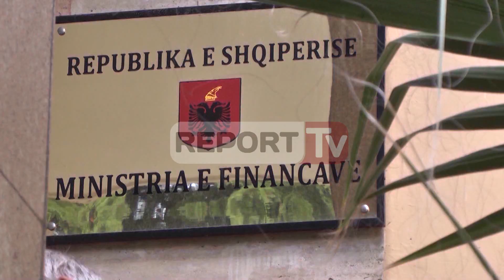Report TV - FMN zbarkon sërish në Tiranë, drejt një marrëveshjeje të re?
Qeveria Rama 2 duket se po përgatitet të shohë një rinovim të marrëveshjes, tashmë të ndërprerë, me Fondin Monetar Ndërkombëtar. Në Tiranë kanë mbërritur tashmë dy ekipe të FMN, të cilat duket se do të diskutojnë jo vetëm lidhur me performancën aktuale të ekonomisë shqiptare, si dhe për rezultatet e kushteve që kishte vënë fillimisht ky institucion financiar ndërkombëtar për dhënien e një kredie të butë në masën totale prej mbi 330 milionë eurosh në tre vjet.

Qeveria Rama 1 ka zbatuar gati të gjitha kushtet e vëna në paketën e parë të tyre, ndërkohë që një paketë e dytë, që pasqyronte masa më drastike në fushën fiskale, të tilla si taksimi i banesave, tokave bujqësore, trojeve, etj, u la për më vonë.

Përtëritja e një marrëveshjeje mes FMN dhe shtetit shqiptar është përmendur që para zgjedhjeve parlamentare në një fjalim të ministrit të Financave Arben Ahmetaj. Por, qeveria e re duket se është treguar e kujdesshme që të kalojë fillimisht në Kuvend programin e saj të ri, para se të vijnë përfaqësuesit e Fondit në Shqipëri.